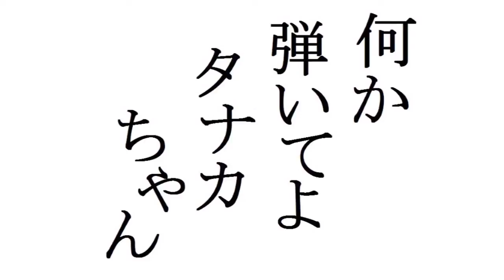【松戸】マッドシティはマイルドボイルド